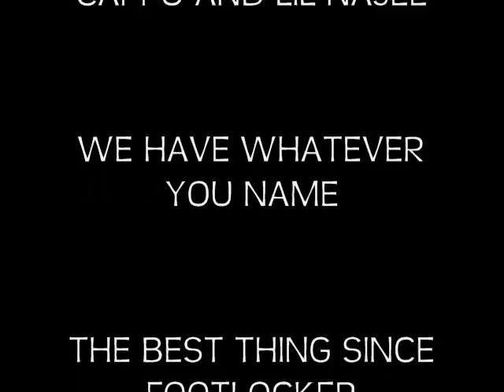GET A PAIR